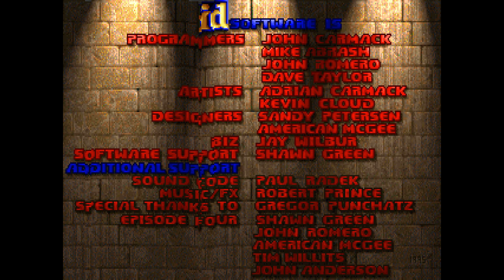The Ultimate Doom - Episode 1 Floor 1 100%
Episode 1: Knee Deep in the Dead
Map 1: Hangar